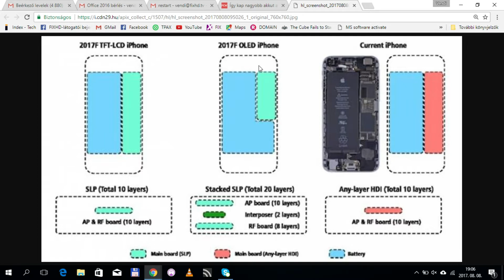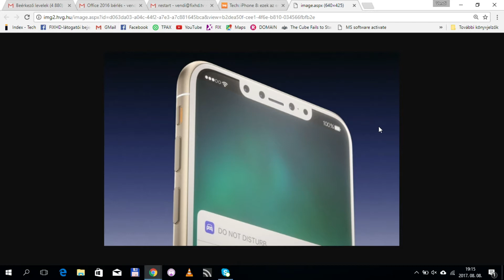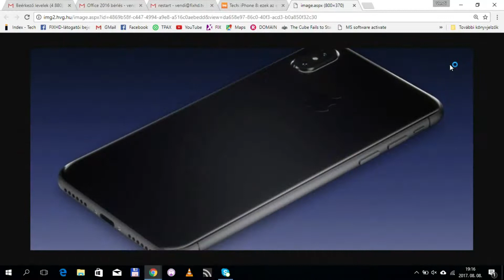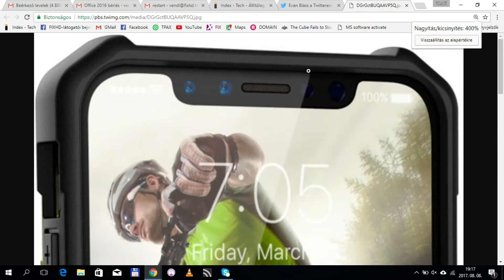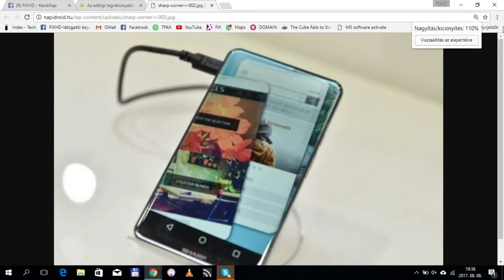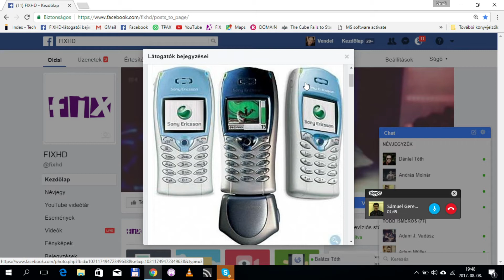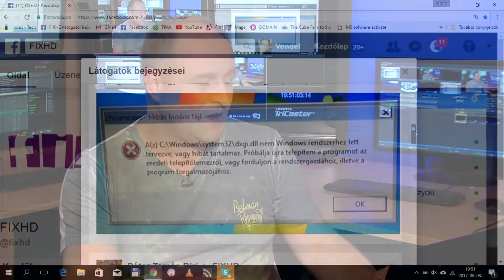FIX TV | Restart | 2017.08.08.